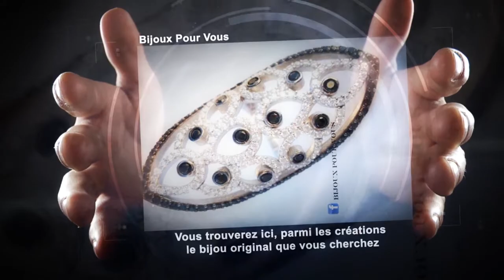bijoux pour vous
bijoux pour vous, Vous trouverez ici, parmi les créations le bijou original que vous cherchez.